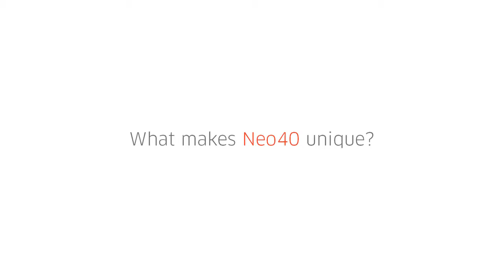What Makes Neo40 So Unique 720p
Meet NEO40 from Human N. A proprietary, patented Neo40 formula out of the University of Texas Health Science Center's N-O Discovery Program, is a convenient daily supplement that helps to quickly increase your body’s Nitric Oxide. In fact, NEO40 formula represents a breakthrough in N-O delivery compared to standard L-Arginine supplements or traditional diets aimed at supporting heart health. Neo40 helps:

Support healthy blood pressure levels already in the normal range
Support cardiovascular and heart health
Support healthy blood circulation
Promote artery vasodilation for healthy blood flow
Increase nitric oxide levels in the body